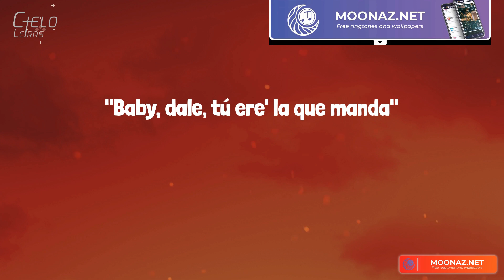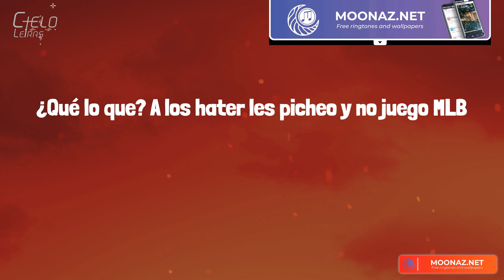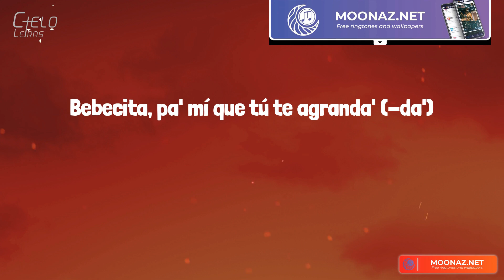Jhayco - Holanda (Lyrics/Letra)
Lyrics:
Tiene una amiga
Que también si la cojo se lo estrello
Desde que estoy haciendo chavo' con cojone'
Ahora pa' to'as soy bello, bello
Pero se pone en cuatro y yo le digo
"Baby, dale, tú ere' la que manda"
Que baje pa' la zona
Y se va con to' los que ande
"Baby, dale, tú ere' la que, dale, tú ere' la que manda"
No la quiero si no, si no tiene doble D (¡no!)
Sí, ponte pe-, ponte perra (ponte pe-, ponte pe-, ponte pe-, ponte perra)